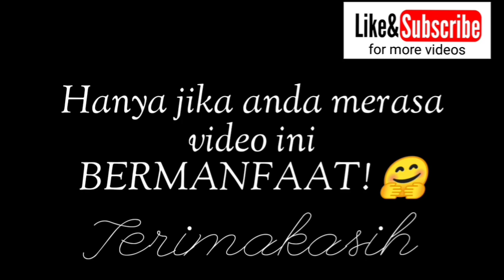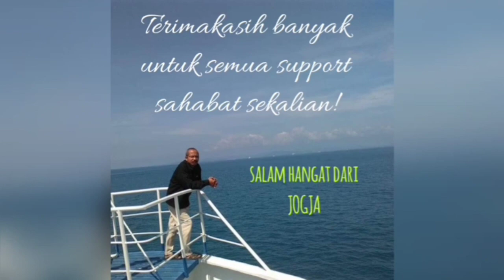🎄🎼FELIZ NAVIDAD 🎶🎄❄ || MARTIN & JOE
🎄🎼FELIZ NAVIDAD 🎶🎄❄
Martin R. Sebastian Indonesia 🇮🇩 & Joe M. England 🇬🇧